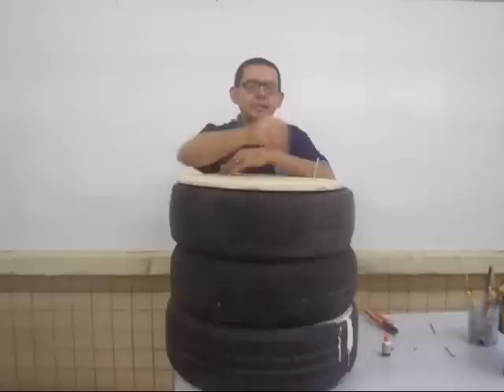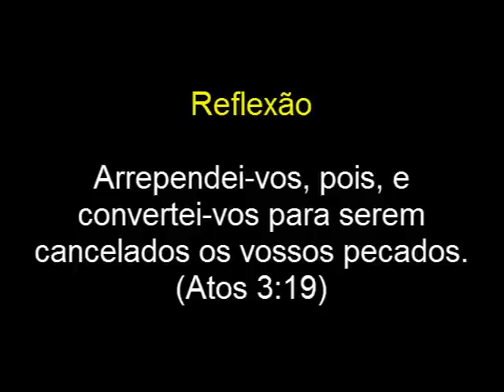Ótimo banco feito com PNEU (Tutorial)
Banco feito com pneu velho que pode ser encontrado na rua ou nas borracharias gratuitamente.  Este banco de pneu é excelente para quem gosta de reciclar e ganhar um dinheiro extra. O meio ambiente agradece.